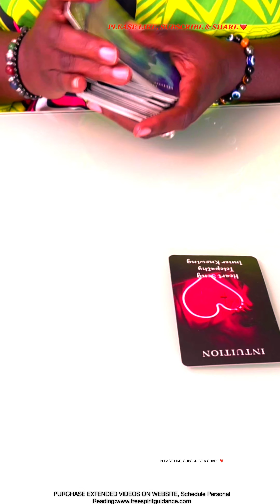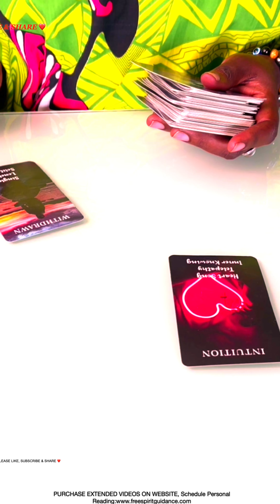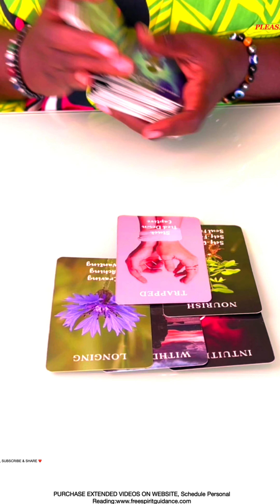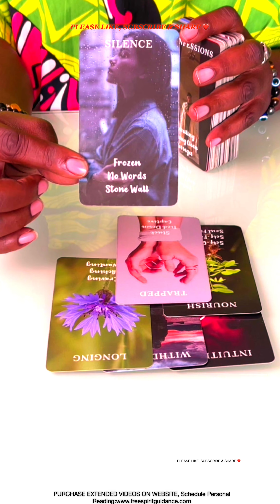THIS IS WHO/WHAT'S COMING TOWARDS YOU WITHIN THE NEXT 48 HOURS THAT YOU DO NOT SEE! 👀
PURCHASE & VIEW EXTENDED READING ON MY WEBSITE FOR $11.11:

or

PERSONAL READING SPECIAL:
1 SPECFIC QUESTION - $30.00
EMAIL FOR PAYMENT INFORMATION:

20 MIN PHONE CALL READING $75.00

ALL LOVE READINGS ARE FOR YOU & 1 OTHER PERSON ONLY PER READING
2 QUESTION READINGS: $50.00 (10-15 MIN)
3 QUESTION READINGS: $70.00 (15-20 MIN)
GENERAL READINGS "CELTIC CROSS" (WHATEVER COMES OUT): $65.00

NO CONTACT LOVE READING $65.00:
1. What's Currently Going On In Their Love Life?
2.  Do They Miss You?
3.  Do They Love You?
4.  Do They Regret How They. Treated You?
5.   Will They Apologize To You Sincerely?
6.  Are They In Love With Someome Else?
7.  Are They Sexually Involved With Others?
8.  How Will Their Other Connections Play Out?
9.  What Actions Will They Toward You In The Future?
10.  Will This Lead To A Committed Relationship?

FUTURE LOVE
GENERAL FUTURE LOVE $65.00
1. Who's Coming Toward You?
2. What Will Be The Challenge In Your Next Relationship?
3.  What Do You Need To Work On In Order To Manifest True Love?
4.  Is There Someone Around You Currently Inerested In You?
5.  Do You Still Have Unfinished Business With An Ex's.
6.  Is There Marriage In The Cards For You?
7.  Have You Already Met Your Soulmate?
8.  What's The Most Important Thing You Need To Know About The Next Person?
9.  Will They Be Ready To Love?
10.  Are You Ready To Love?
11.  What Will Be The OutCome?

IS THIS NEW PERSON THE ONE $65.00:
1.  How Do They View You?
2.  How Do They Feel About You?
3.  What Challenges May This Relationship Face?
4.  Are They Dating Other People?
5.  Are They Dating For Commitment or Sex?
6.  Are They Still Dealing With An Ex?
7.  What Leasons Will They Teach You?
8.  Is This The One You Will Potentially Marry?
9.  What Do You Know That's Most Important About Them?
10.  Advice on How To Proceed Moving Forward.

RETURN OF AN EX $65.00
1.  Why Did They RETURN?
2.  How Do They Feel About You?
3.  How Do They See You When It Comes To Commitment?
4.  Have They Changed?
5.  Are They Having Sex With Other People?
6.  Are They In Love With Someone Else?
7.  What Can You Do To Make It Work?
8.  What Do They Need To Do To Make It Work?
9.  Is This  Karmic Lesson or Your Soulmate?
10.  What Direction Is The Relationship Headed This Time?

ALL OPTIONS TO ACCESS EXTENDED VIDEOS ARE BELOW:

1.) JOIN ⭐️ STAR MEMBERSHIP CLUB ($9.99)-UNLIMITED ACCESS TO ALL EXTENDED READINGS!